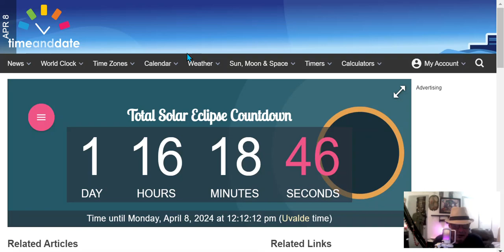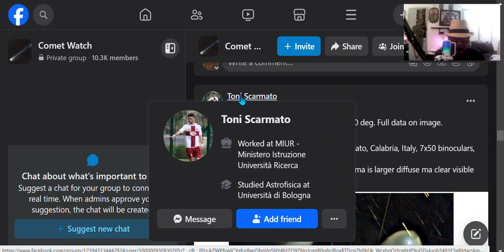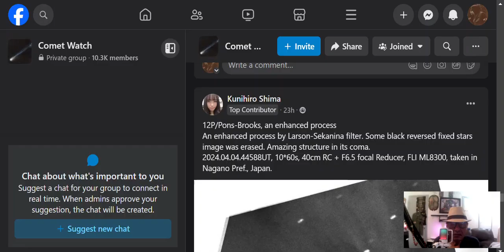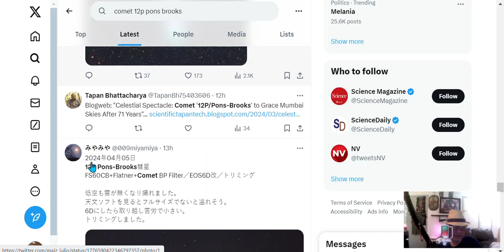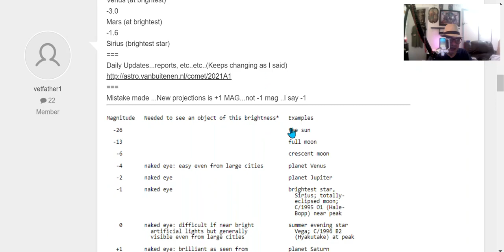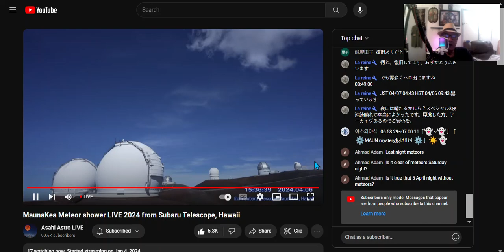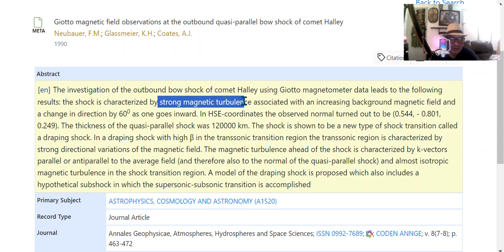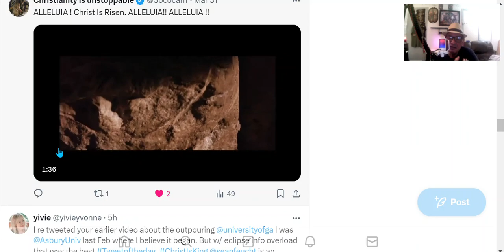COMET 12P/PONS-BROOKS #54 : ( April 6th ) New Looking Wicked Images & Recap Of ALL Data 's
April 6th updates on Comet 12P , before  Solar Eclipse
Recap of all data too.
1:06 FB IMAGES
8:00  EYE Warning
8:40  Possible connection of 12P to  1486 BC events
10:46 The Sky data and 3.5 Mag info
12:14 Comet tail in miles (The 3 biggest)
14:25 Magnetic field observations in Halley comet coma
current events
18:27 more zombie moments observed

Credits:
Stellarium
Facebook comet watch
Google
Book of Eden
Twitter X
The Sky
NASA/JPL